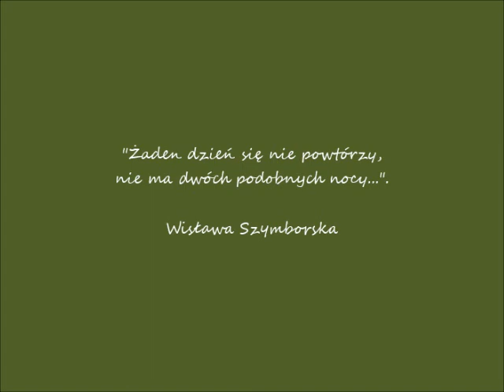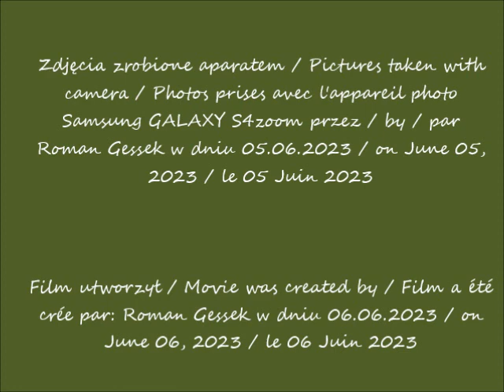2023 06 05 Warszawa Spacerując po parku Pole Mokotowskie cz 1 Polne kwiaty po 13 08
Spacerując po parku Pole Mokotowskie / Strolling around the Pole Mokotowskie park / En flânant dans le parc de Pole Mokotowskie
Park Pole Mokotowskie / Pole Mokotowskie Park /  Parc de Pole Mokotowskie
Polne kwiaty! / Field flowers! / Fleurs des champs !
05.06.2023 po / after / après 13.08